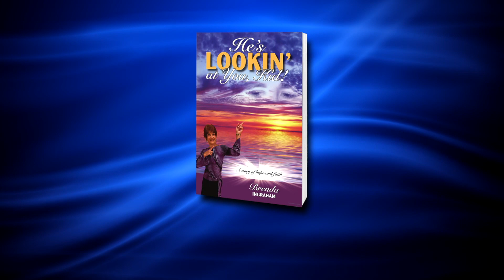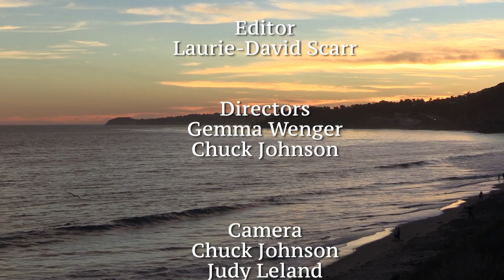Gemma interviews actress and singer Brenda Turner Ingraham and actor Joseph Stam of "Found".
Gemma interviews actress, singer, and author Brenda Turner Ingraham on the red carpet. She'll make you laugh, cry, and hope again! She shares her testimony of God's healing power over a botched cancer operation and her testimony of God's love in her book, "Here's Lookin' at You Kid!" Listen to Brenda sing her award winning song and her infectious personality will have you hilariously laughing.
Meet actor Joseph Stam as he shines in his role in the movie "Found".